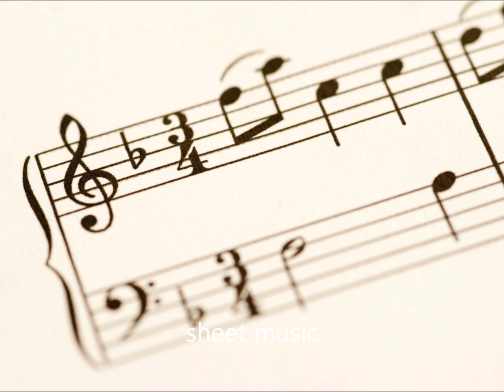Haydn: Mit Würd und Hoheit angetan (Die Schöpfung)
German tenor Michael Hasselberg sings Uriel's recitative and aria "Und Gott schuf den Menschen ... Mit Würd und Hoheit angetan" from Joseph Haydn's oratorio "Die Schöpfung".